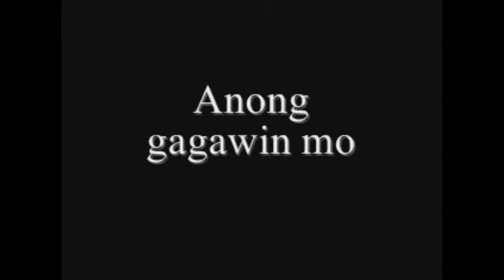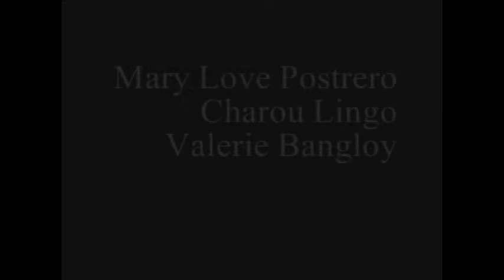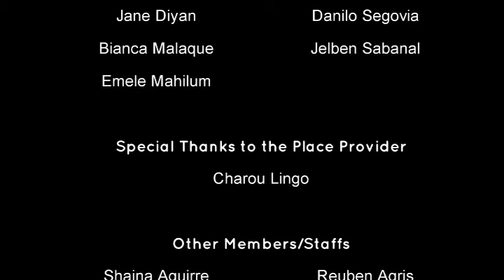Ang Ama Trailer (Prenza NHS: Silang 2013-2014)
We are just beginners kya no harsh comments po sna :)
Hindi man po sya perpekto pero it's something that I can be proud of.
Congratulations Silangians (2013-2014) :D